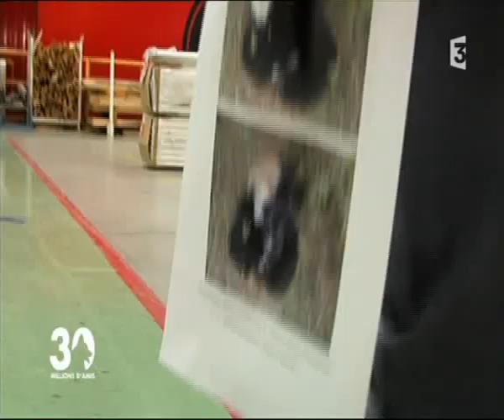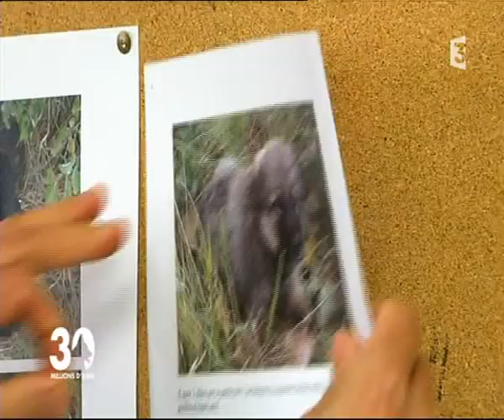2012-04-29 - France 3 - Reportage Mimine